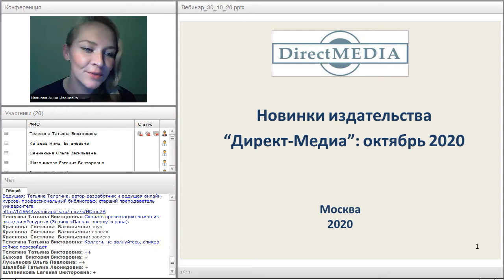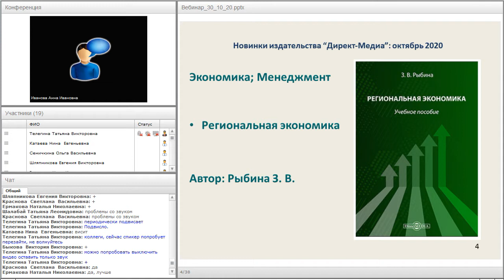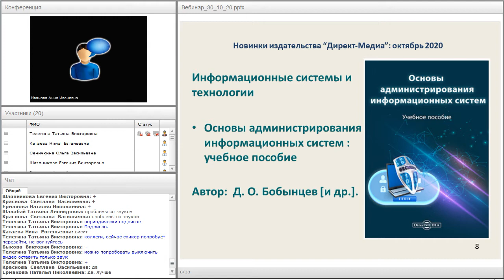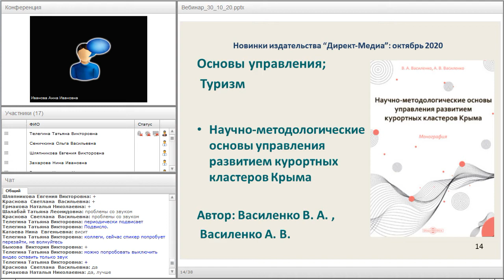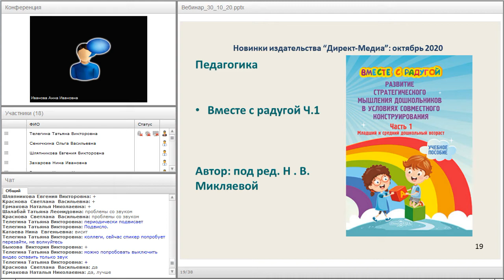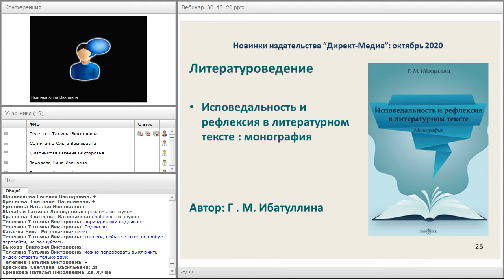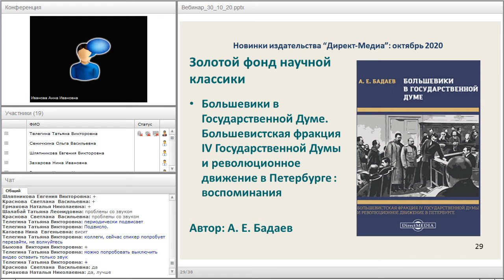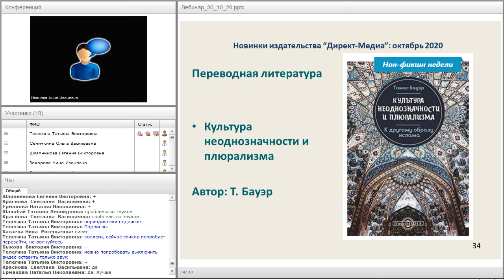Новинки издательства Директ Медиа октябрь 2020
Вебинар
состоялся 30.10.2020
Ведущая вебинара: